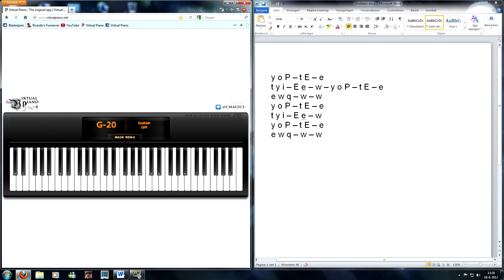Virtual Piano - Gladiator, Honor Him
This is a Virtual Piano version of the music from the film Gladiator. It was composed by Hans Zimmer. The song is called Honor Him. I have the notes written based on the cello version and now you can play it on Virtual Piano!

Sheet music:
y o P -- t E -- e
t y i -- E e -- w -- y o P -- t E -- e
e w q -- w -- w
t y i -- E e -- w